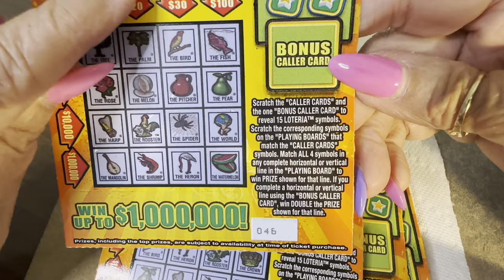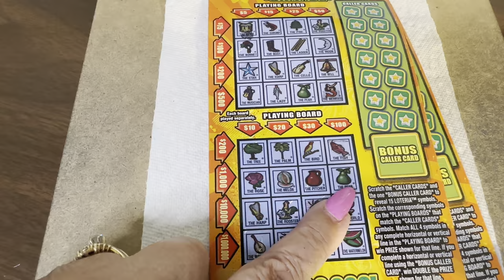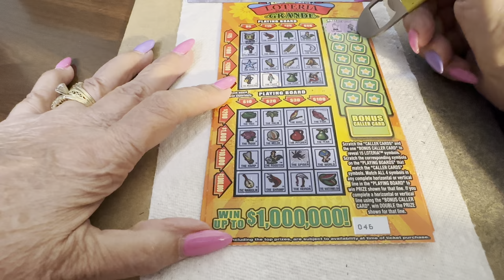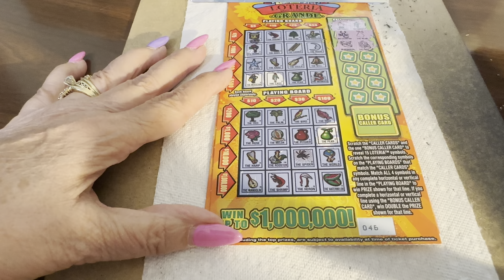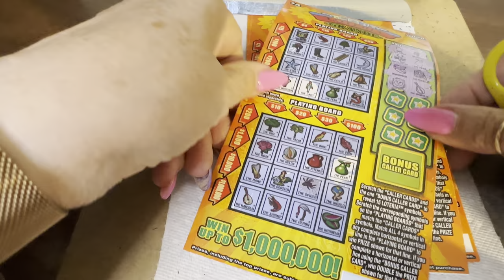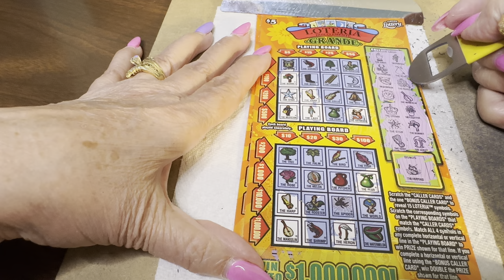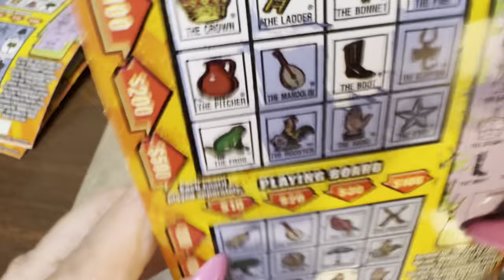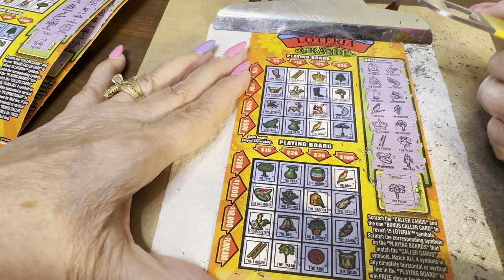$5- LOTERIA GRANDE - NEW TICKET TUESDAY! FLORIDA Lottery Bengal Scratch Off instant ticket! WIN!